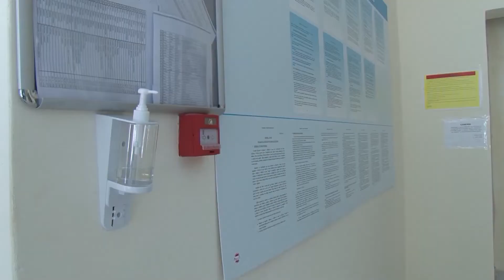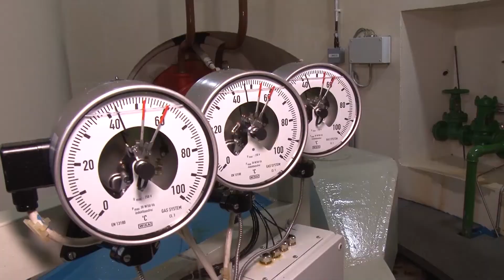"Nuk ndikon ne punen tone"/ Kesh: Kemi dizfentuar e kemi marre masa per te mbrojtur punonjesit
Për më shumë VIDEO dhe LAJME klikoni faqen tonë zyrtare https://
• PER ME SHUME LAJME DHE VIDEO: